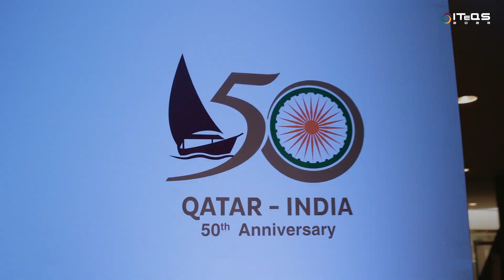ITeQs IBPC Tech Qatar Summit -2023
IBPC QATAR Tech Summit themed “Engineering Innovation for a Resilient World” held in 13th May at the Sheraton provided the audience an insight on the latest technological breakthroughs.
Chief Guest Dr. Mohammed Bin Saleh Al Sada delivered the Keynote Address and launched “The Engineering Excellence” Awards.  The audience also witnessed the launch of the IBPC app and the “digital wall” bearing the faces of engineers who have contributed to the development of Qatar.
The main event, a Panel discussion stressing on the importance of business innovation, early adaptation of technology, sustainable development strategies and opportunities for transformation in the context of the Engineering Sector in Qatar, was moderated by Nishad Azeem, CEO, Coastal Qatar, with panelists Dr. Hessa Al Jaber (Chairperson of Es'hailSat & Malomatia), Ibrahim Al Jaidah (Group CEO of Arab Engineering Bureau), Sheikh Mansoor Bin Khalifa Al Thani (Chairman of MBK Holding), Khalid Al Mana (Executive Director of Qatar Export Development, Finance & Promotion Agency).
Angeline Premalatha (Charge d’Affairs at Indian Embassy), JK Menon (Chairman IBPC) and Jaffer Us Sadik (President IBPC) also addressed the audience.